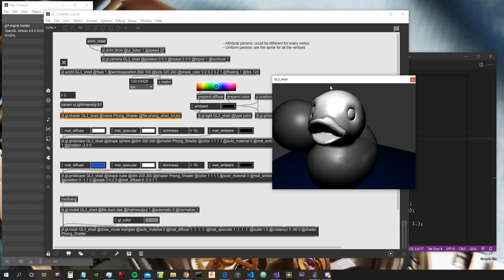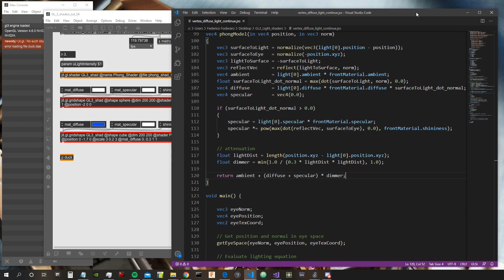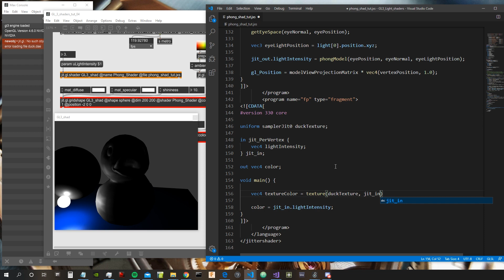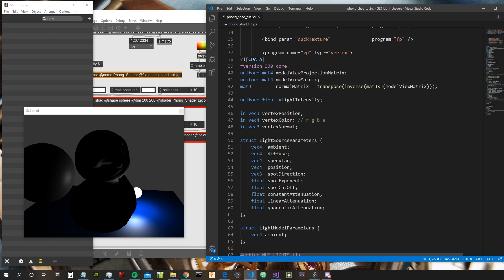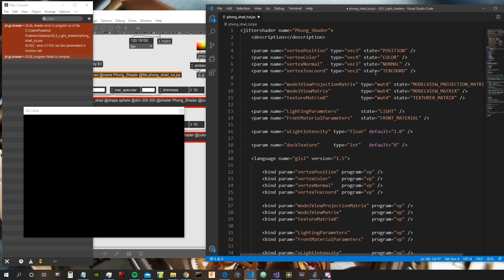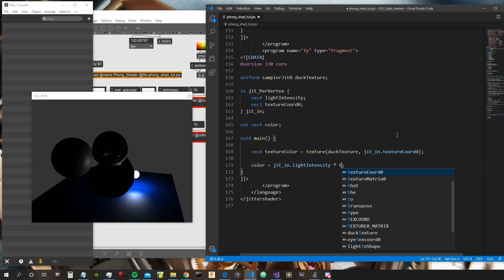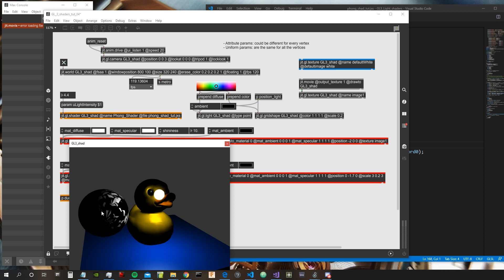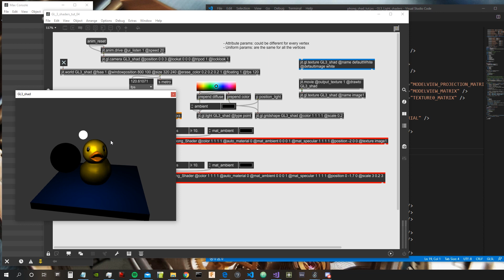GL3 Shaders Tutorials | Phong Lighting - Part 05: Using Textures inside Shaders + Flat Shading